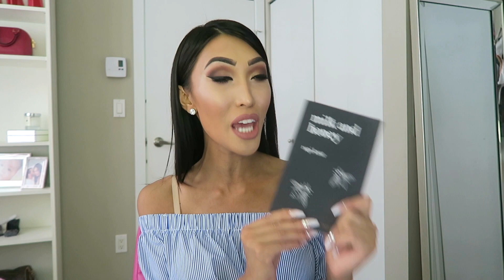Vancouver Pride 2017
Bellami Hair: "julie" to save $$$